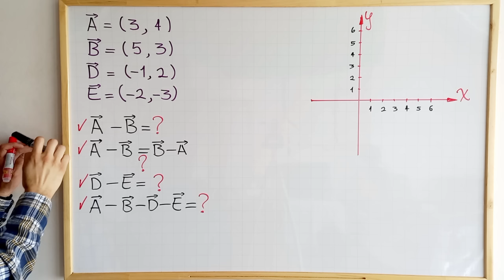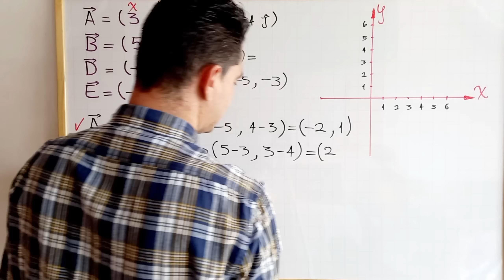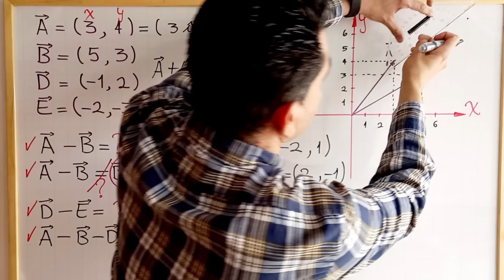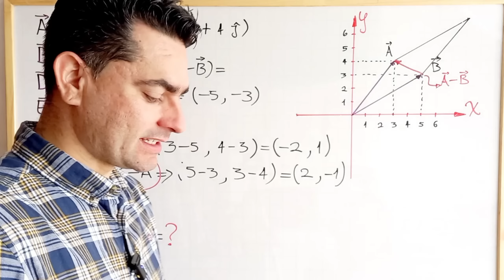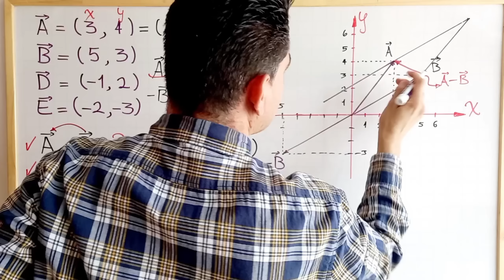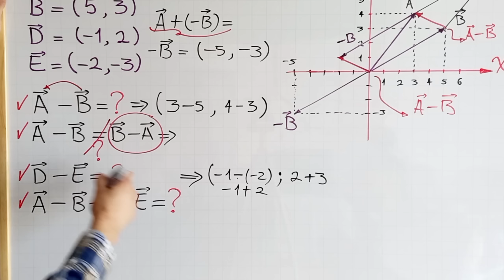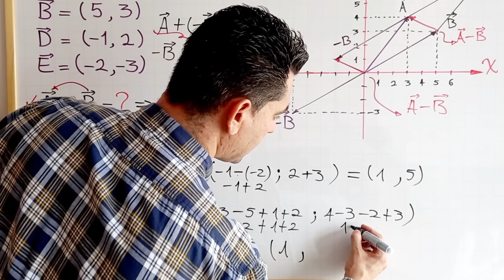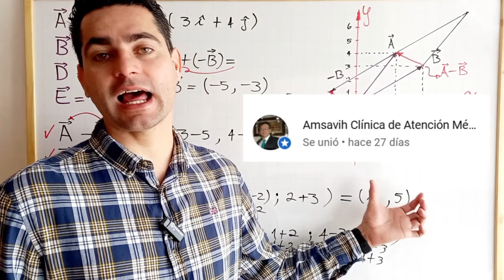RESTA de vectores: método ANALÍTICO y método GRÁFICO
Hola amigos y amigas de YouTube, en este vídeo explico como restar vectores por componentes rectangulares o tambien llamado metodo análitico, tambien explico la ley conmutativa en la resta de vectores; luego explico como se realiza la resta de vectores  por el metodo grafico, especificamente por el metodo del paralelogramo y el metodo del poligono (cabeza y cola).

***Si tienes un tema en especial o ejercicio, déjamelo saber en los comentarios.

00:00 Introducción
00:27 Ejercicios a resolver
02:45 Ejercicio 1 metodo por método analítico
04:37 Ejercicio 2 demostrar ley conmutativa en la resta
05:56 Ejercicio 1 metodo del paralegramo
08:54 Ejercicio 1 metodo del poligono (cabeza y cola)
12:15 Ejercicio 3 metodo por método analítico
13:18 Ejercicio 4 metodo por método analítico
15:10 Despedida e invitación a la comunidad de miembros del canal

Donaciones a traves de paypal que me ayudaran a seguir subiendo contenido